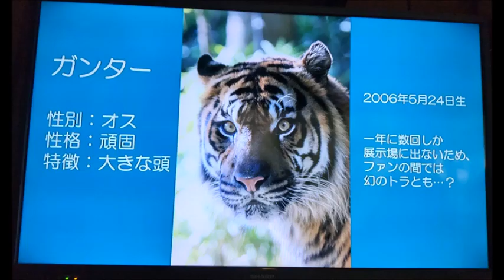【今年2度目の展示場】スマトラトラ（ガンター）@ズーラシア20220129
‹関連動画›

■ガンター♂×デル♀の子ども・ファントム♂

【水浴びあり】スマトラトラ（ファントム）＠宮崎市フェニックス自然動物園20230626